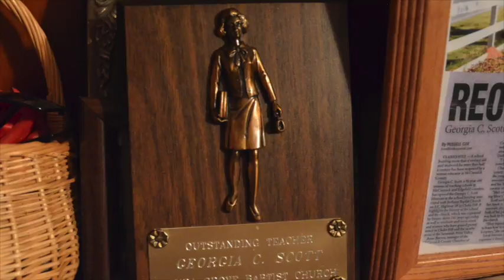Ms Georgia Scott short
This video is about Rosenwald School Movie